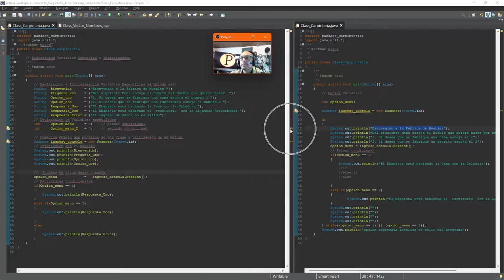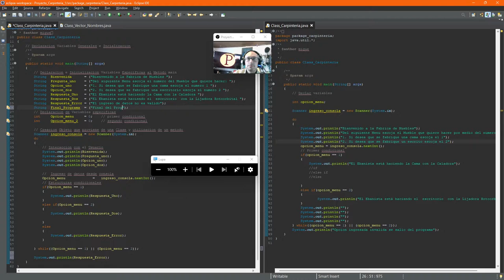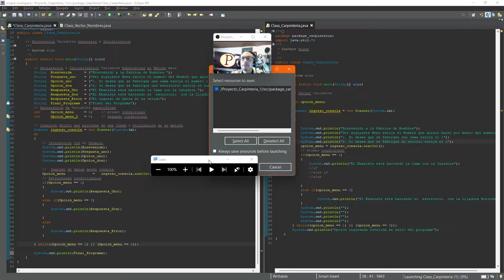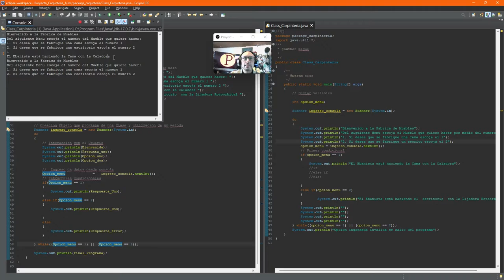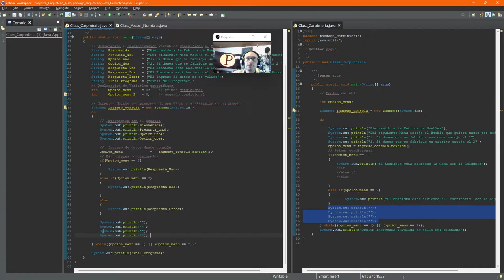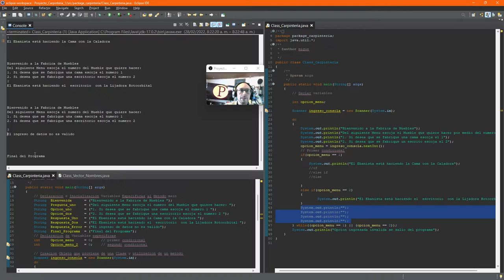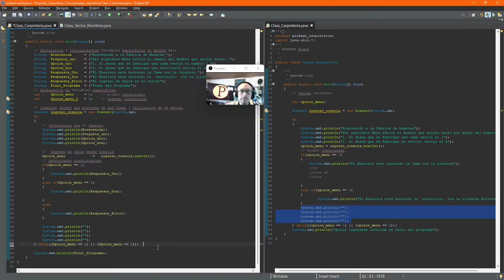Solución Carpinteria con 3 Condicionales Vídeo III